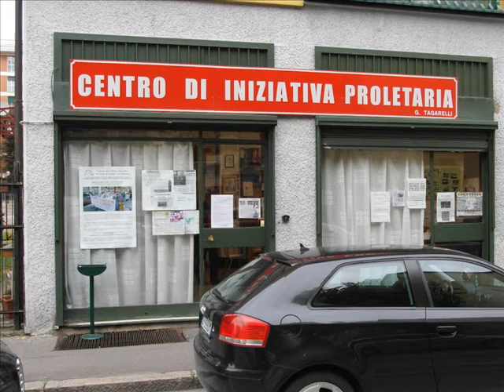DIRITTO ALLA SALUTE E AMIANTO A NIGUARDA. 28 APRILE 2016 (2 of 2)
PRESENTAZIONE DEL LIBRO “AMIANTO: MORTI DI PROGRESSO” DI MICHELE MICHELINO E DANIELA TROLLIO, EDIZIONI DEL FARO.
Giovedì 28 aprile 2016, presso il Teatro della Cooperativa di via Hermada nel quartiere di Niguarda, Zona 9 Milano, presentazione del libro “Amianto: morti di progresso” di Michele Michelino e Daniela Trollio (del “Comitato per la difesa della salute nei luoghi di lavoro e nel territorio” e del CIP / Centro di Iniziativa Proletaria “G.Tagarelli” di Sesto San Giovanni).
E’ intervenuto anche il regista Renato Sarti del Teatro della Cooperativa e sono state portate varie testimonianze di operai, lavoratori e cittadini protagonisti delle lotte raccontate nel libro.
PER RICORDARE TUTTI I LAVORATORI UCCISI IN NOME DEL PROFITTO!
PROLETARI DI TUTTI I PAESI UNITEVI!